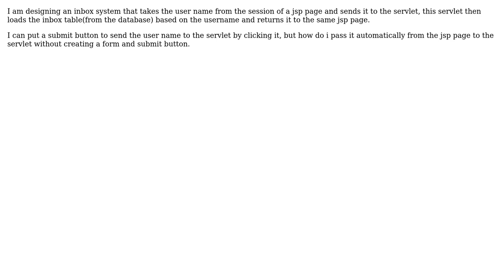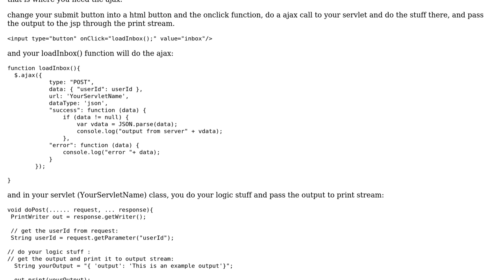Submitting variable from jsp to servlet on page load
With thanks & praise to God, and with thanks to the many people who have made this project possible! | Content (except music & images) licensed under CC BY-SA | Music | Images & others | With thanks to user Nomesh DeSilva user NimazSheik and the Stack Exchange Network Trademarks are property of their respective owners. You are responsible for your own actions.